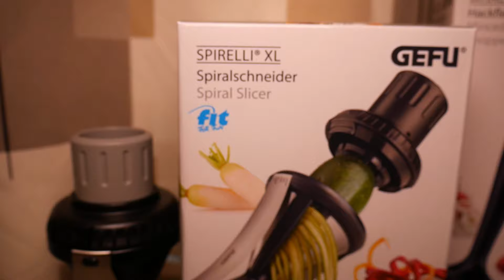Low Carb Spargetti Bolognese mit den Spiralscheider von GEFU | SPIRELLI (Spiral Slicer)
Entdecke deine Kochkunst mit den Produkten von GEFU.
Spirelli, Hackfleischzerteiler, Falt-Schneidebrett LAVOS, Fleischmesser und Feinreibe PRIMELINE mini!

Low Carb Spagetti Bolognese!
Perfekt geeignet für Kinder und Menschen die abnehmen möchten!

Spiral Slicer